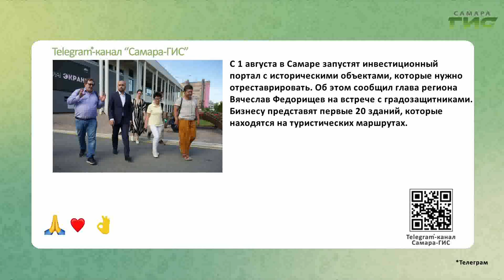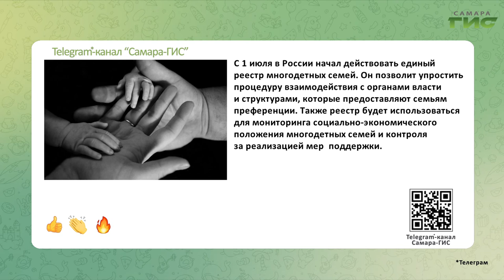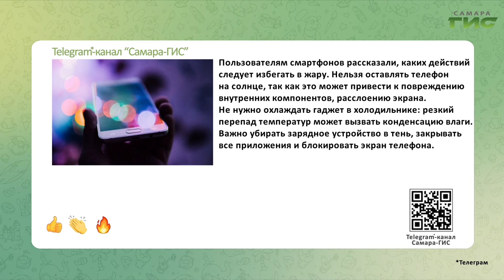Telegram-канал "Самара-ГИС": быстрые новости